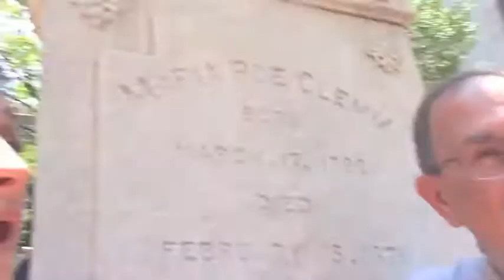Interview with Jeff Jerome